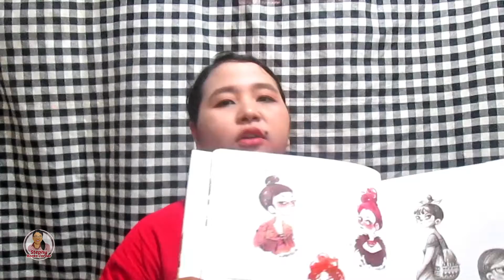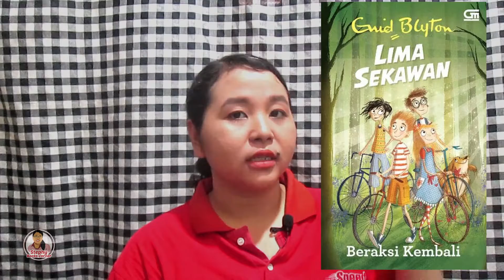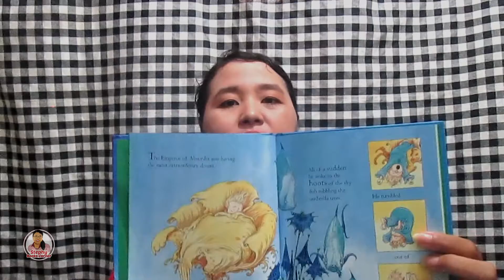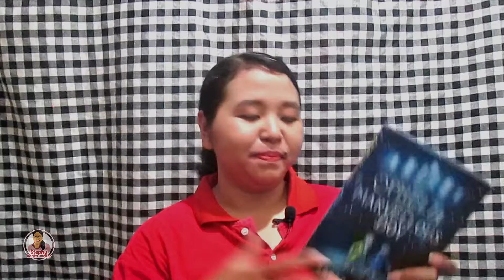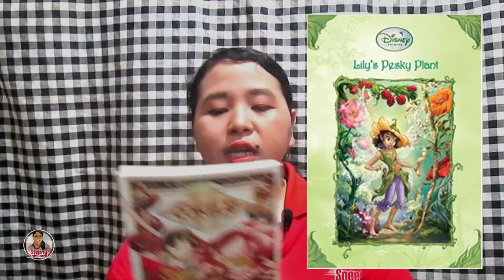Pandemic Bookhaul | Buku Yang DI Beli Selama Masa Pandemic